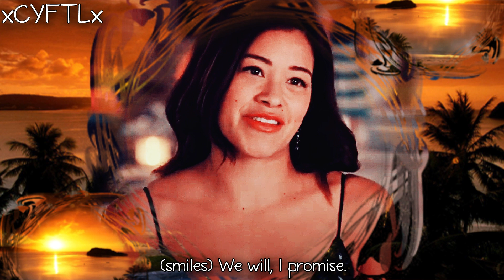Been Here All Along: 2x04 [The Getaway]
Here’s the next episode! I used an app to make Paul look younger in the pic of him and Dominic, since they were supposed to be in high school during that flashback.